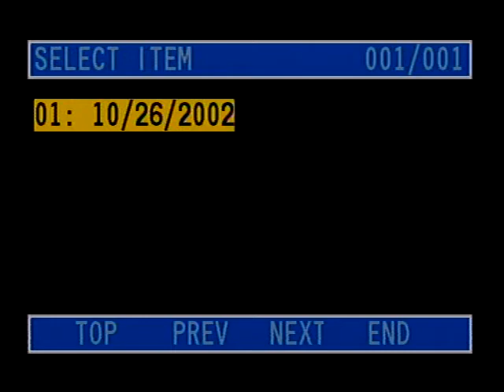Tokyo Disney Sea - The Dockside Porters 2002 Indoors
Tokyo Disney Sea's only a cappella group, The Dockside Porters in 2002 (outside of Disney the quartet is known as "Metro").  In this show they performed in the American Waterfront at the Sailaway Buffet.  Unfortunately the porters show was discontinued in 2006.